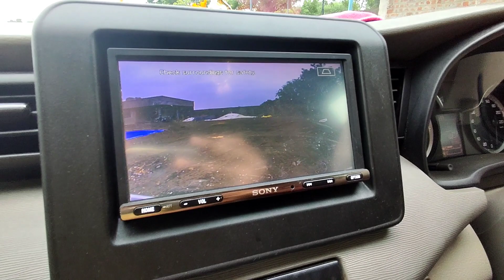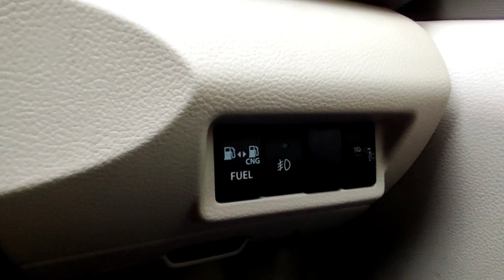इस गाडी के लिये तो innova भी रिजेक्ट कर दी Owner Full Satisfied👍